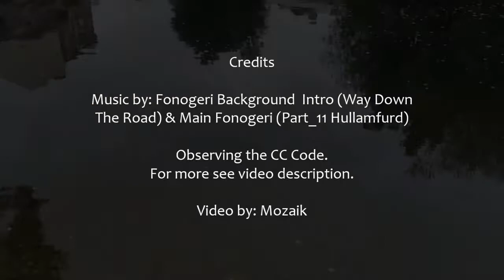River Flows - Soothing Hike in The Wye Valley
WATCH IN 480 OR 720 HD. CLICK SETTINGS WHEEL BELOW RIGHT OF VIDEO.

Music by: Fonogeri (back ground intro - Way Down The Road) & Fonogeri (Main - Part 11 Hullamfurd)

No music in the Wye Explorer series of adventures is used if it's not cleared for use. Operating this way really does support the artist, adds integrity to the videos and in a way an ultrasound as a result.

Similar Sounds include: Project Divinity, Sounds from The Ground, Biosphere, Blank & Jones, Josh Woodward, Chill Carrier and many more.

The Trip; Wye waters takes a general look at the Upper Wye valley in the Cambrian Mountains where we hiked to the source of the River Wye whilst Bivvying-wild camping on two occasions. We often use public transport and hike into our objectives from some miles out. Our journey started at Llangurig, to the source of the river, the summit of Pumlumon and all the way through to Rhayader some 40 miles.

Associated

River Flows, river wye, cambrian mountains, river source, plynlimon fawr, rhayader, elan valley, long distance walking, creative commons, wild camping, water, wild, great outdoors, wales, walking wales, mountain views, water cascading, upper wye valley, soothing sounds of water

Filmed using the Canon SX720 Compact Camera, Superzoom Compact Camera, Digital Canon